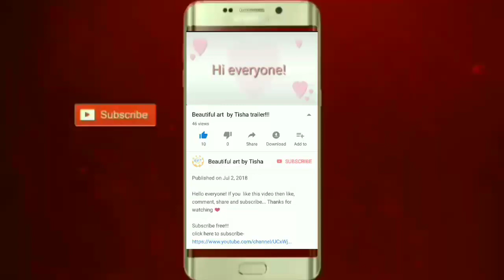How to draw cute cup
Drawing tools: Unifine sign pen
Matador i-teen 2B pencil and
Diamond color pencil